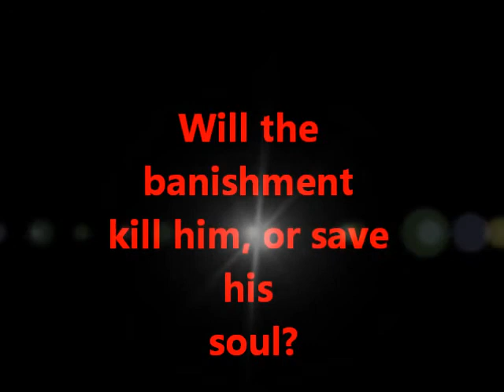Touching Spirit Bear Trailer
This is a movie trailer I made for Touching Spirit Bear.